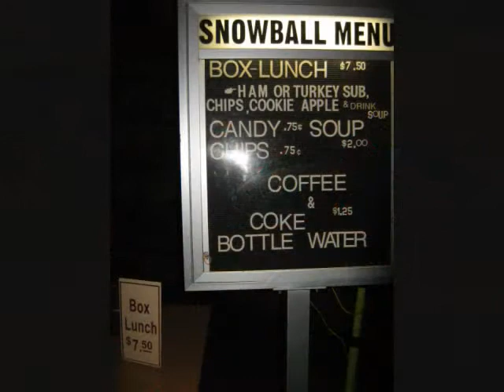March MACA Camp 2008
The weekend March camp at Mammoth Cave Kentucky, there is a volunteer effort with the park involving various projects...this time it was removing old lighting fixtures and hiding cables.